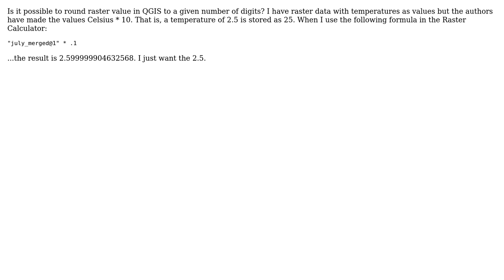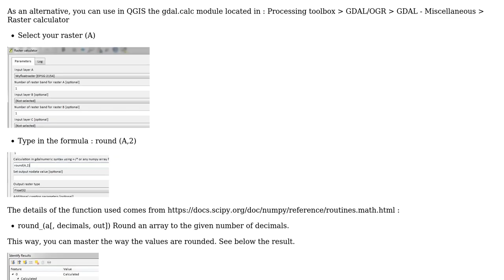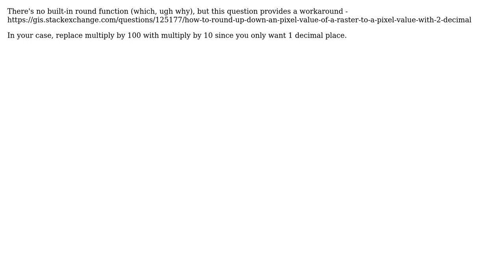GIS: Rounding raster values in QGIS raster calculator? (2 Solutions!!)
GIS: Rounding raster values in QGIS raster calculator?

With thanks & praise to God, and with thanks to the many people who have made this project possible! | Content (except music & images) licensed under CC BY-SA | Music | Images & others | With thanks to user user80287 user obrl_soil user mgri user gisnside and the Stack Exchange Network Trademarks are property of their respective owners. You are responsible for your own actions.